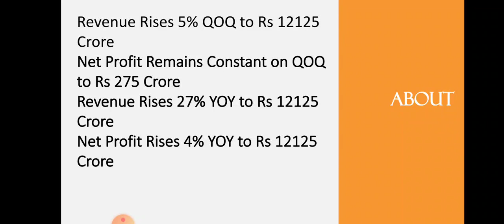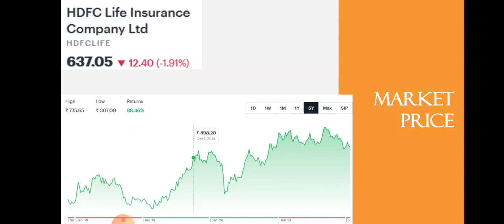Hdfc Life Quarter 3 Results • Hdfc Life Breaking News • Dailystock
Source: Tickertape.com
Moneycontrol.com